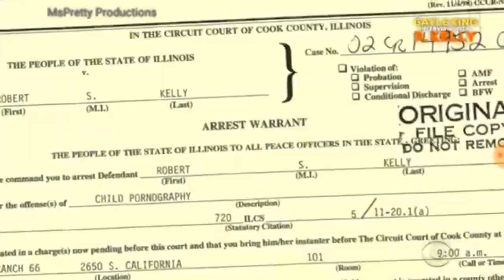R. Kelly Is Out Of Jail AGAIN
Singer R. Kelly has been in and out of jail for the last two weeks. First, on child molestation charges and then back child support. That lead to an outburst as he interviewed with Gayle King. Robert Kelly's alleged victims (according to their parents) has justified his actions. R. Kelly says that he will straighten all of this out.